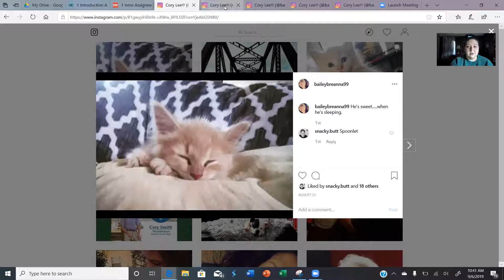Brown Bailey QL Fall 2019 Zoom screen share